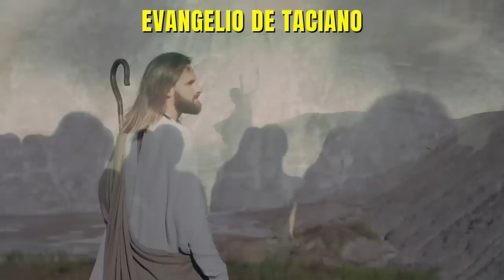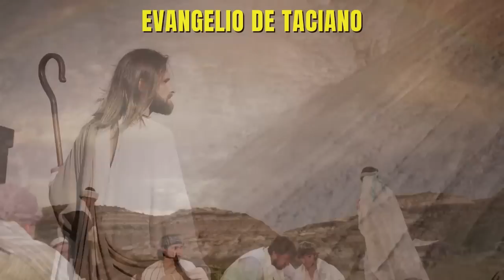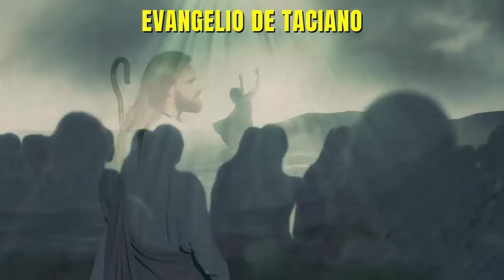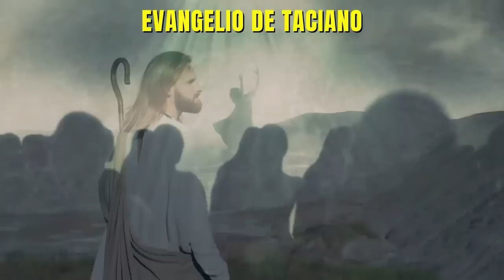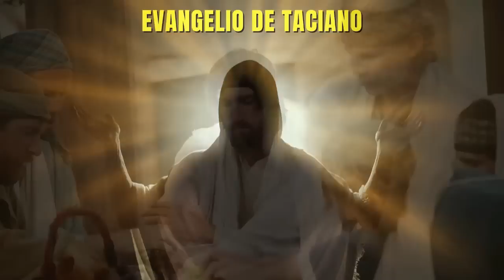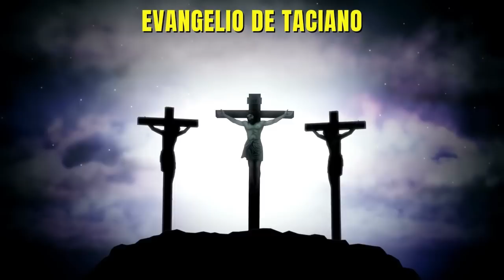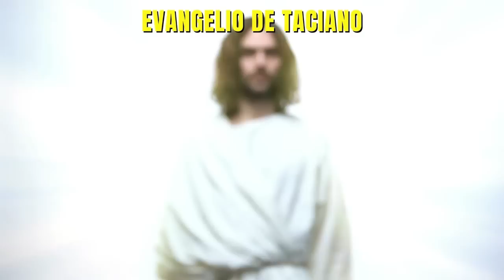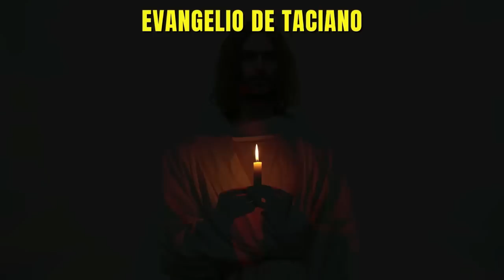JESÚS DE NAZARET COMPLETO EN ESPAÑOL | Evangelio de Taciano | Evangelios Apócrifos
Jesús de Nazaret, también llamado Cristo, Jesucristo o simplemente Jesús, fue un predicador y líder religioso judío del siglo I. Es la figura central del cristianismo y una de las más influyentes de la historia.

En la actualidad y desde finales de siglo XX, prácticamente todos los historiadores de la Edad Antigua afirman la existencia histórica de Jesús. Según la opinión mayoritariamente aceptada en medios académicos, basada en una lectura crítica de los textos sobre su persona, Jesús de Nazaret fue un predicador judío que vivió a comienzos del siglo I en las regiones de Galilea y Judea, y fue crucificado en Jerusalén en torno al año 30, bajo el gobierno de Poncio Pilato.

La figura de Jesús está presente en varias religiones. Para la mayoría de las ramas del cristianismo, es el Hijo de Dios y, por extensión, la encarnación de Dios mismo. Su importancia estriba asimismo en la creencia de que, con su muerte y posterior resurrección, redimió al género humano. El judaísmo niega su divinidad, ya que es incompatible con su concepción de Dios. En el islam, donde se lo conoce como Isa, es considerado uno de los profetas más importantes, rechazando al mismo tiempo su divinidad. Las enseñanzas bahá'ís consideran a Jesús como una "manifestación de Dios", un concepto bahá'í para los profetas. Algunos hindúes consideran que Jesús es un avatar o un sadhu. Algunos budistas, incluido Tenzin Gyatso, el decimocuarto dalái lama, consideran a Jesús como un bodhisattva que dedicó su vida al bienestar de las personas.

Lo que se conoce de Jesús procede casi exclusivamente de la tradición cristiana —aunque se le menciona en fuentes no cristianas, especialmente de la utilizada para la composición de los evangelios sinópticos, redactados, según opinión mayoritaria, unos treinta o cuarenta años, como mínimo, después de su muerte. La mayoría de los estudiosos considera que mediante el estudio de los evangelios es posible reconstruir tradiciones que se remontan a contemporáneos de Jesús, aunque existen grandes discrepancias entre los investigadores en cuanto a los métodos de análisis de los textos y las conclusiones que de ellos pueden extraerse.